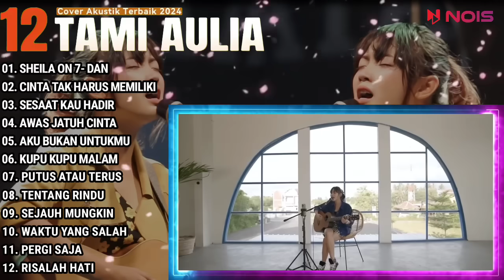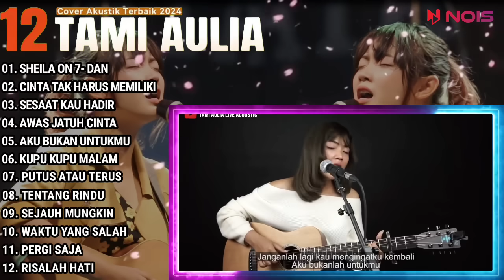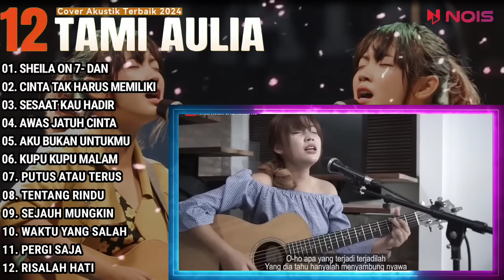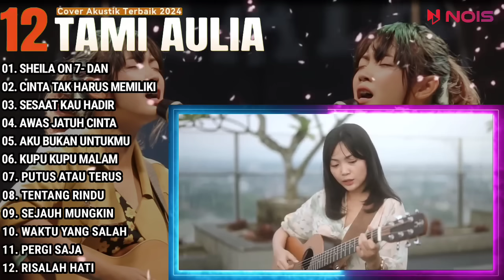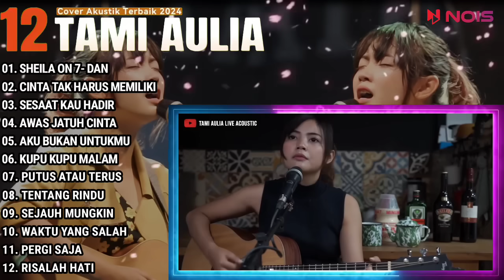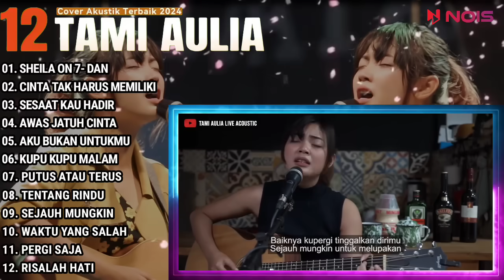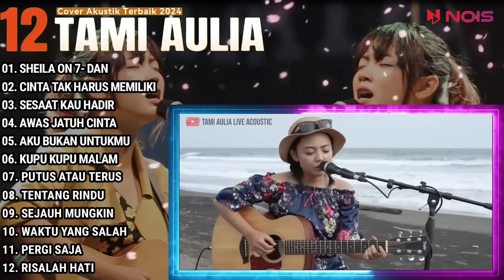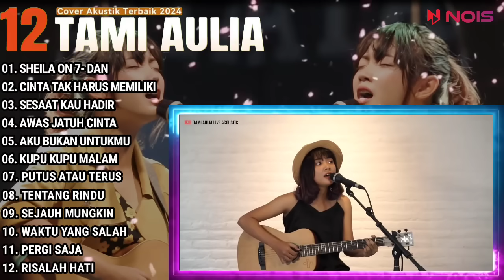Tami Aulia Cover Full Album - DAN | Cover Akustik Terbaik 2024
Kompilasi Lagu Tami Aulia Full Album - DAN | Cover Akustik Terbaik 2024

01. SHEILA ON 7- DAN
02. CINTA TAK HARUS MEMILIKI
03. SESAAT KAU HADIR
04. AWAS JATUH CINTA
05. AKU BUKAN UNTUKMU
06. KUPU KUPU MALAM
07. PUTUS ATAU TERUS
08. TENTANG RINDU
09. SEJAUH MUNGKIN
10. WAKTU YANG SALAH
11. PERGI SAJA
12. RISALAH HATI